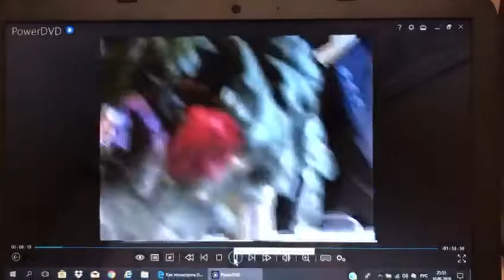Dimas wedding p2